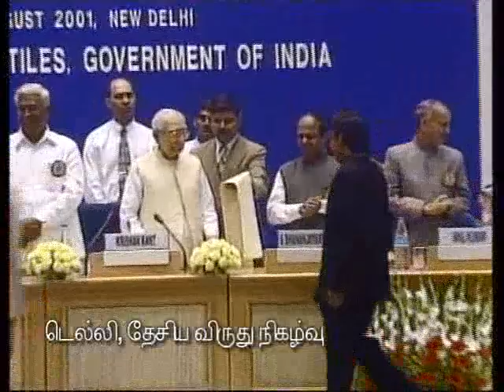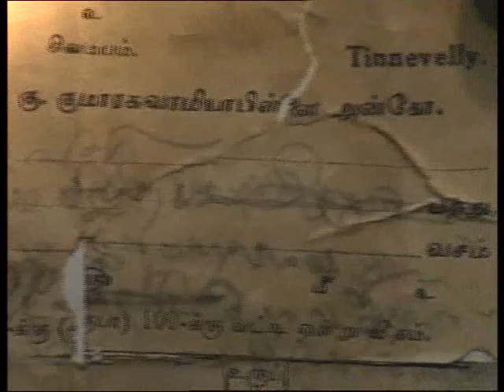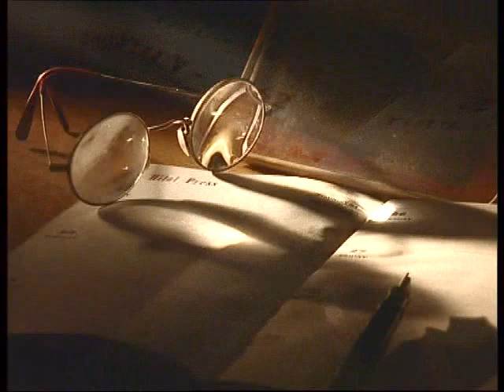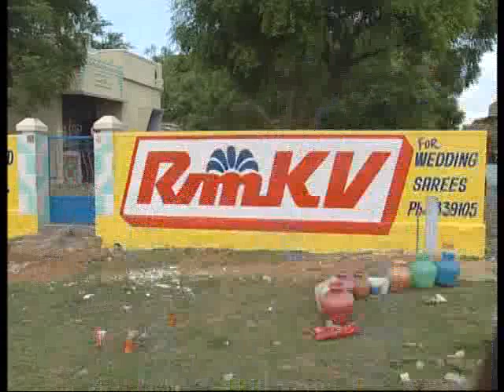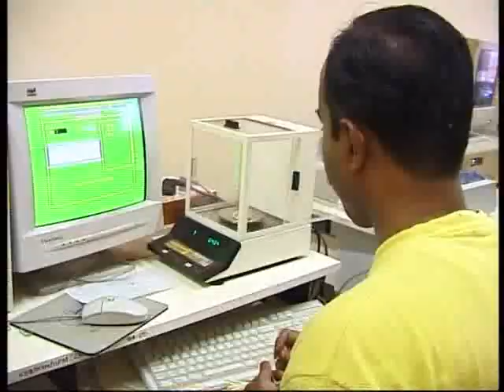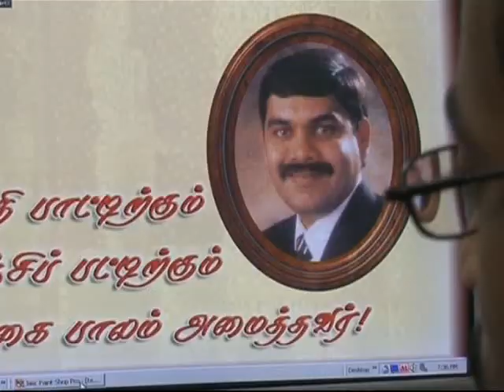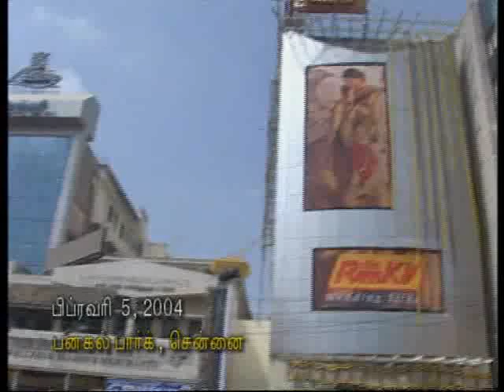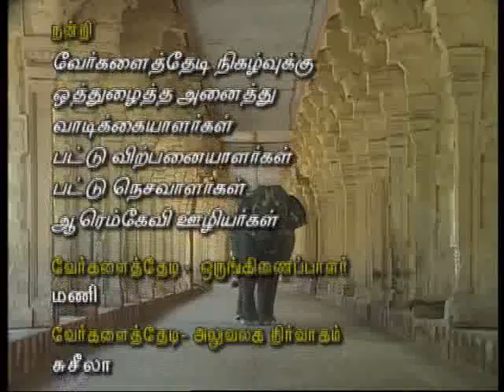RmKV Verkalai Thedi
RmKV Verkalai Thedi documentry film